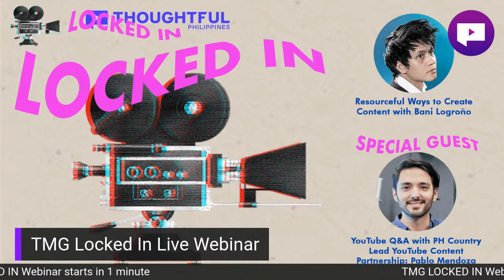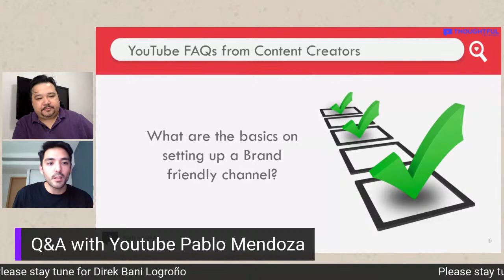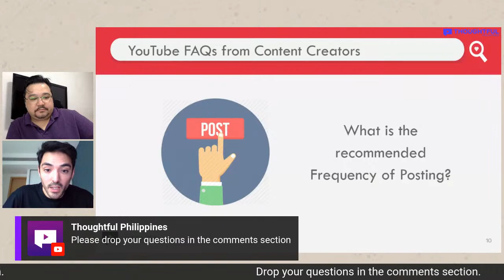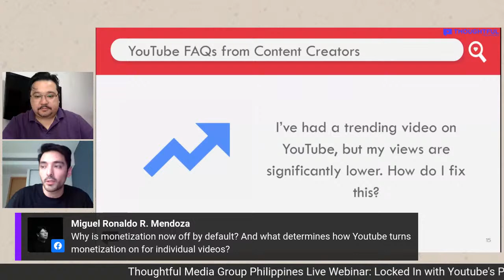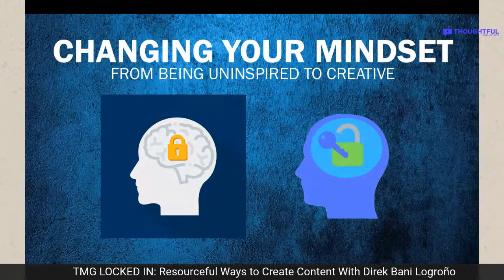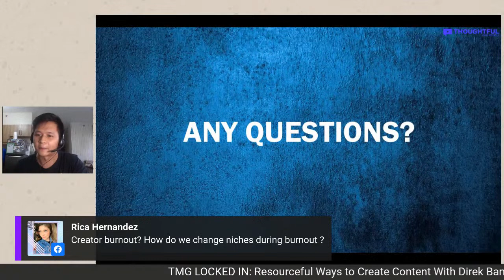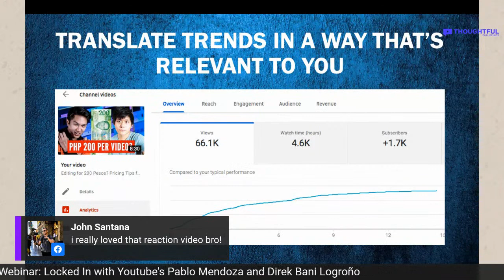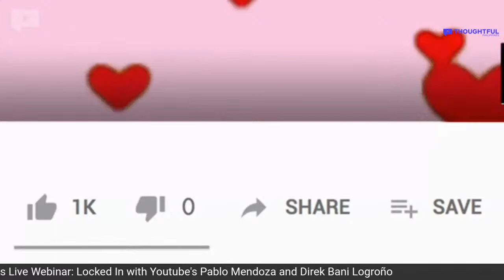TMG Locked In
Thoughtful Philippines brings you:

Locked In: Resourceful Ways to Create Content with Bani Logrono

and YouTube Q&A Special Guest:
PH Country Lead YouTube Content Partnership, Pablo Mendoza

4:00PM - 5:30PM

To be streamed live on TMG’s Facebook Page and YouTube Channel